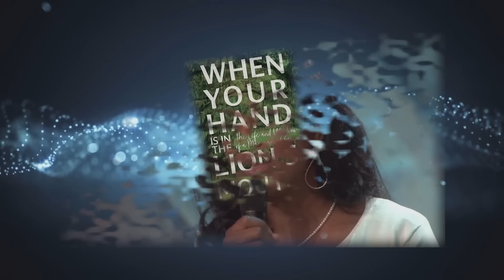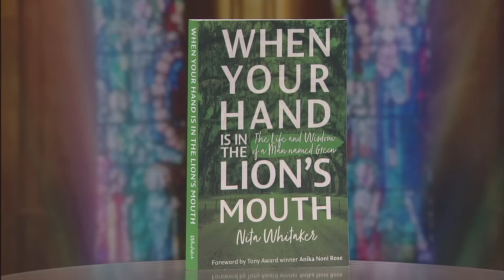Bobby Schuller: Wachse weiter, bleib demütig! - Gottesdienst vom 19.02.2023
Bobby Schuller predigt über das Thema „Wachse weiter, bleib demütig!“.

Es gibt eine Belohnung für diejenigen, die Jesus in ihrem Leben an die erste Stelle setzen, also ändern Sie Ihre Rituale und nehmen Sie sich Zeit für Gott. Bleiben Sie nah bei Gott und wachsen Sie weiter. Wie buchstabiert man Liebe? Liebe schreibt man Z.E.I.T.! Es ist ein großartiger Tag, um etwas in Ihrem Leben zu verändern.

Nita Whitaker ist Sängerin und Liedermacherin, die sowohl auf der Bühne als auch in Film und Fernsehen aufgetreten ist. Sie ist die Co-Produzentin von vier CDs, und sie hat Duetts mit Opernsänger Andrew Bocelli und Liedermacher Michael Bolton gesungen. Sie ist als Autorin tätig und ihr neuestes Buch When Your Hand is in the Lion’s Mouth: The Life and Wisdom of a Man Named Green, ist ein Liebesbrief an ihren Vater. Es erzählt die Geschichte seines Glaubens und seiner Liebe zu seiner Familie und den Menschen in seinem Umfeld.

Erleben Sie Hour of Power mit Bobby Schuller – der Gottesdienst, der ermutigt, verbindet und berührt!

Inhalt:

0:00 Vorschau
0:24 Lied: Hour of Power Chor - "Joyful, Joyful"
1:06 Begrüßung: Familie Schuller
2:22 Lied: Hour of Power Chor – “Bring Us, O Lord God”
3:44 Bibellesung: Hannah Schuller - Hosea 11:1-4, 10-11
4:58 Lied: Nita Whitaker – “This Day”
8:05 Interview: Nita Withaker mit Bobby Schuller
15:12 Lied: Nita Withaker – “Not Lucky, I’m Loved”
19:01 Bekenntnis: Bobby Schuller
19:39 Predigt: Bobby Schuller - "Wachse weiter, bleib demütig!"
49:34 Lied: Hour of Power Chor - “This is My Father’s World”
51:38 Segen - Bobby Schuller
52:30 Schlußworte - Frank Handrich

Samstag             06:00 Uhr auf TELE 5 (Wiederholung vom vorigen Sonntag)
Samstag             13:00 Uhr auf Bibel TV (Wiederholung vom vorigen Sonntag)
Samstag             18:00 Uhr auf TBN (englisches Original)
Dienstag             01:30 Uhr auf Bibel TV (Wiederholung vom vorigen Sonntag)